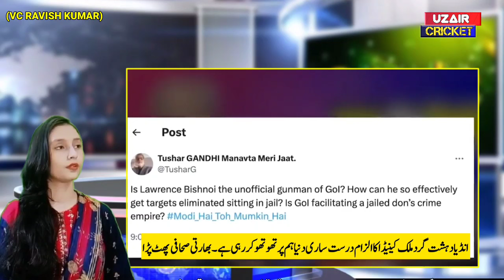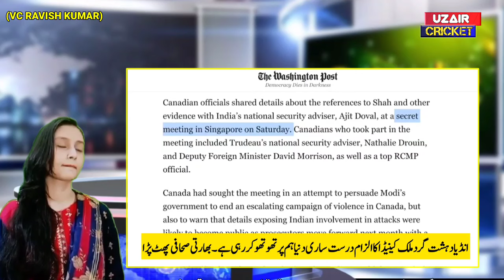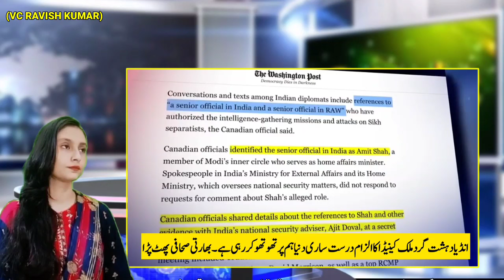Ravish Kumar Expose Modi Government On India Canada conflict | Ravish Kumar raised big questions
Video Credit Respectibale clip Owners🙏

Ravish kumar